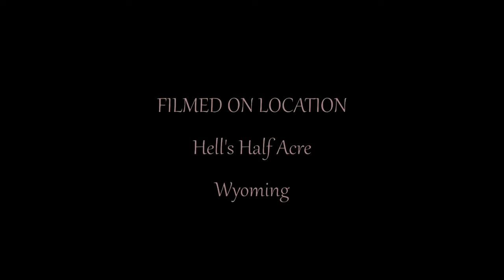Hell's Half Acre